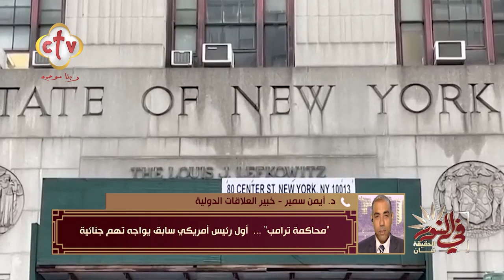الفقرة الإخبارية | برنامج في النور | يوستينا يوسف | 4-4-2023